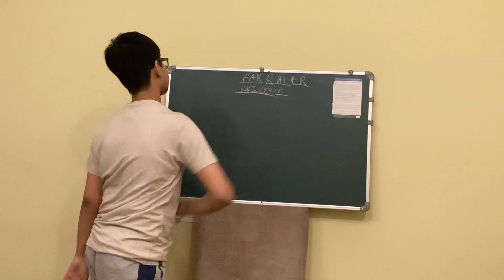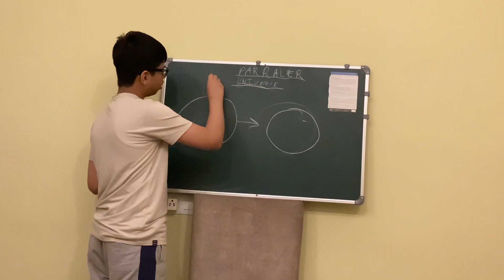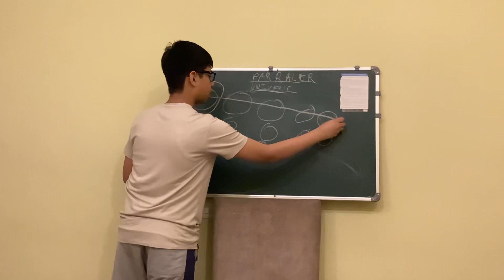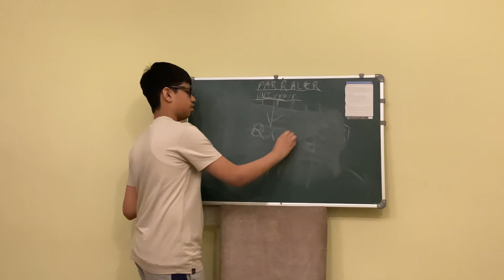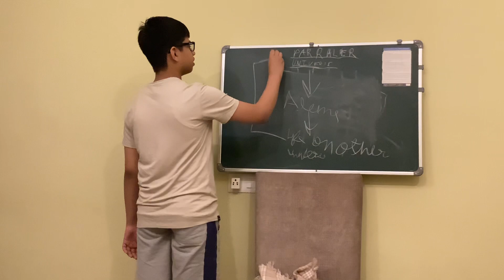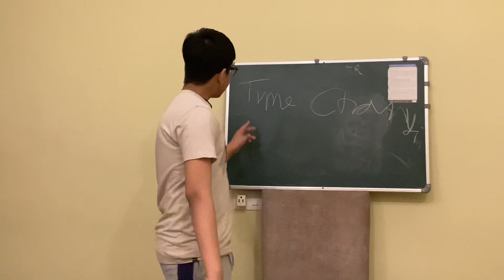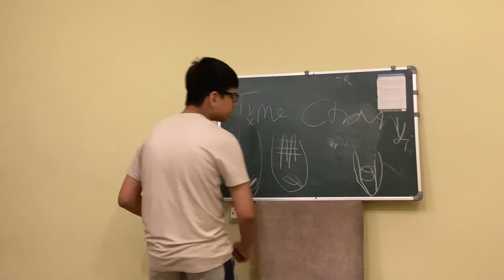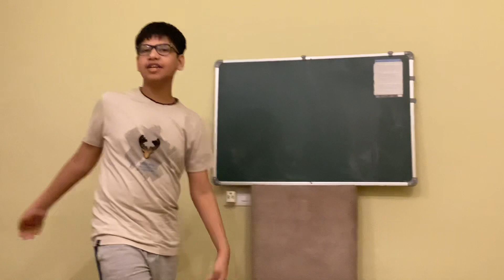Parallel universe the mystery